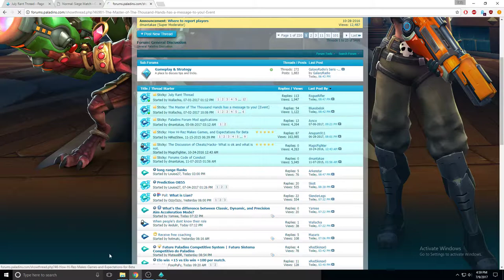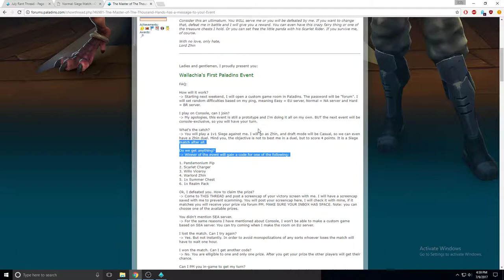Paladins Forums: The Zhin Challenge, Ft. Wallachia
Note: At 6:10 the recording froze. I shouldn't have alt-tabbed...it messed up my recording software.

Paladins Forum moderator Wallachia initiated a challenge. As Zhin, he set out to conquer all of the world.

He challenged anyone willing to a 1v1 Siege match. And not wanting to see the world get conquered, we accepted.